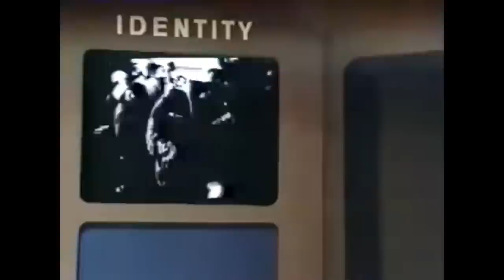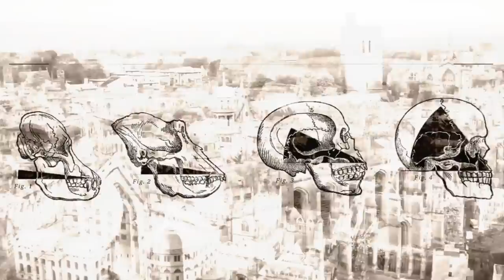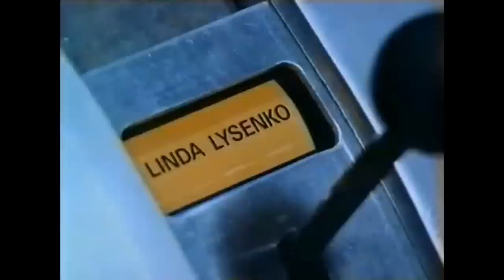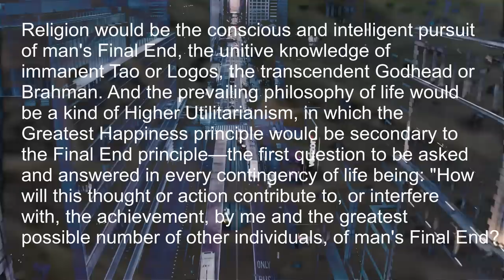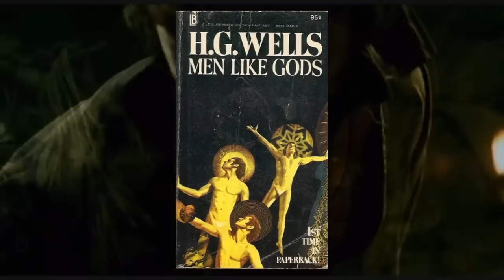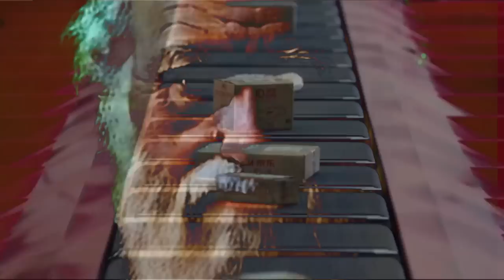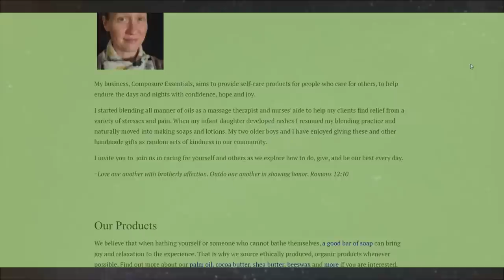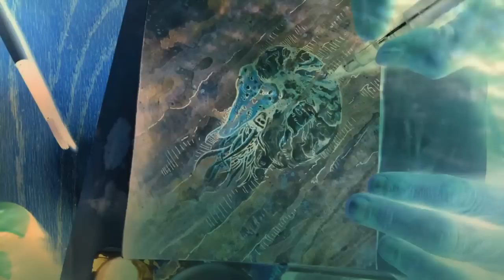Soap for the Savages, Hope for the Soul... (A Brave New Clown-World "Review")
Is there a "Final End" worth living for. ???

Links:
* Composure Essentials Personal Care (awesome organic soap and home care stuff)